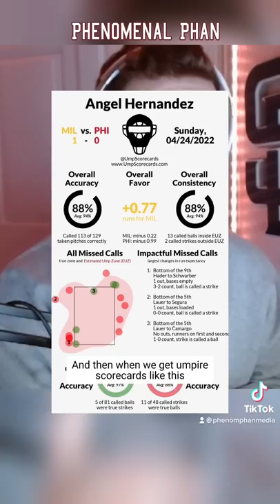Robo Umps? Not So Fast🤖⚾️